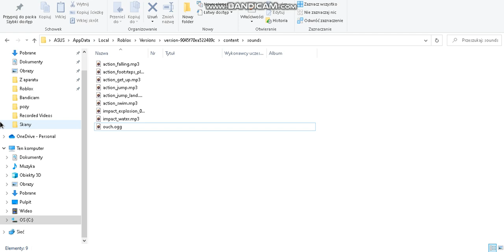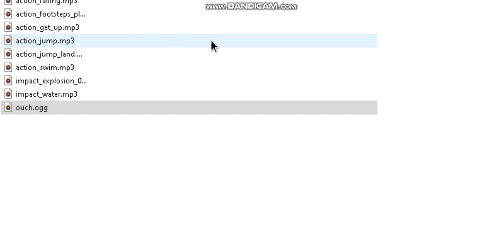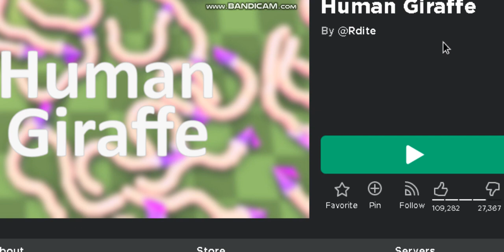can i just say I HATE THE NEW ROBLOX "death sound"!?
hey guys i was vacation for a week and the time i was just lazy but ok ok i cant upload everyday